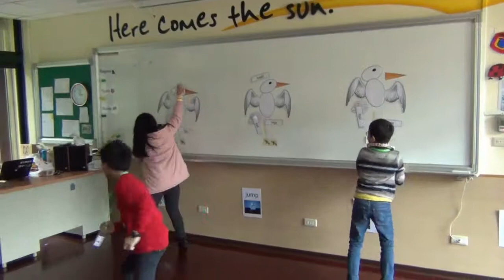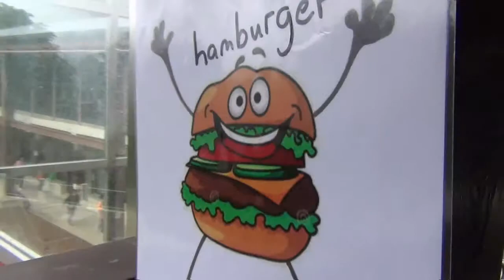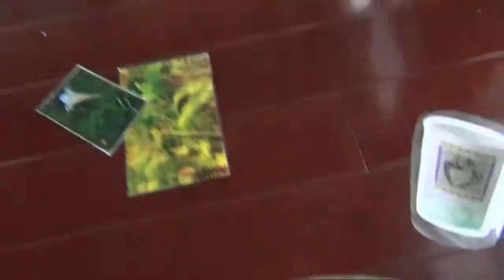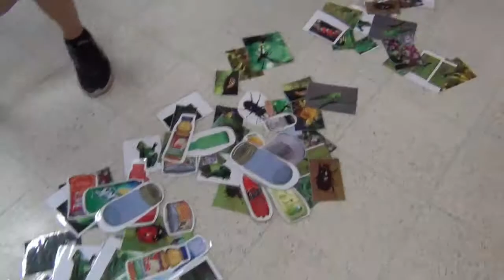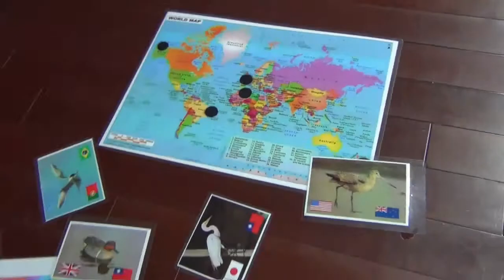新北市英速魔法學院闊瀨校區2015冬令營第一梯次2/2-2/6